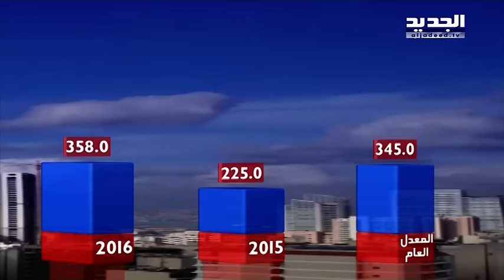نشرة الطقس الصباحية 05-01-2017 مع نور صوما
نشرة الطقس الصباحية ليوم الخميس 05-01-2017 مع نور صوما من قناة الجديد